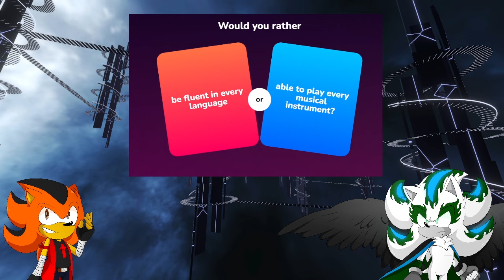DRAGON VS MAX: Would You Rather #21